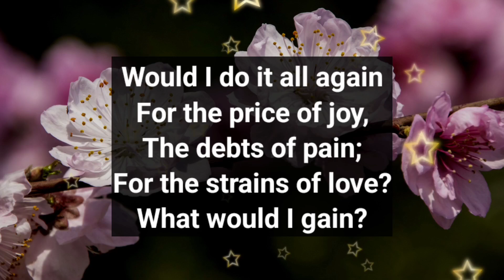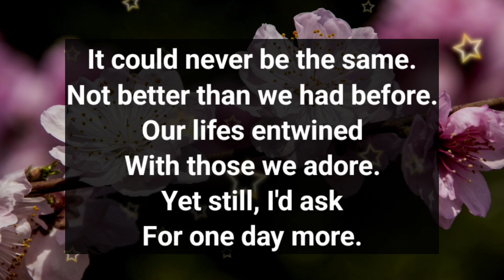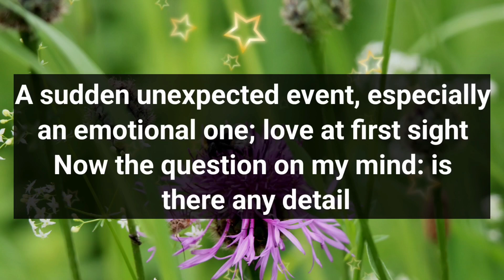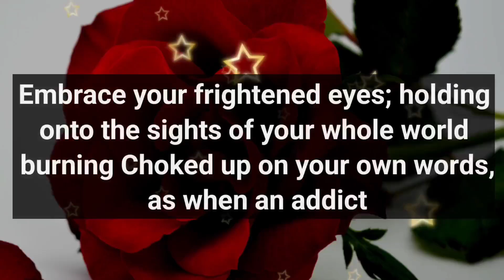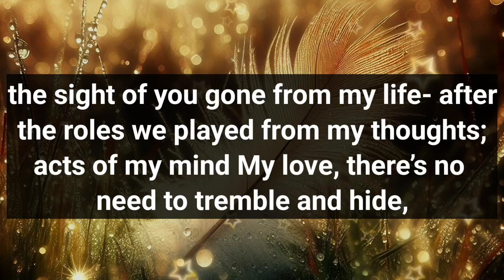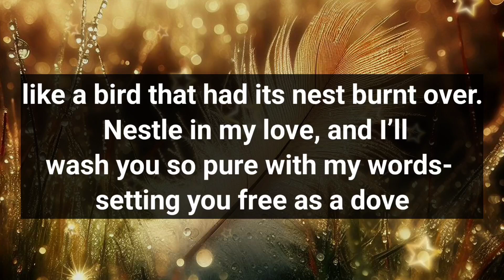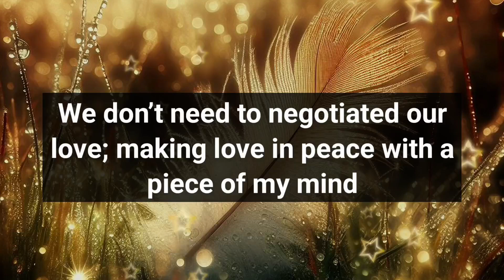Dm to Df 🙂 Current Feeling ❤️ // I Was Too Damaged...😔😗💌🫂💫 // Love Poems 😘💞